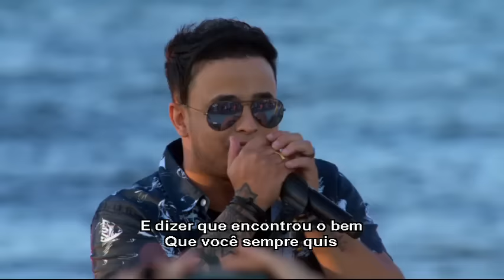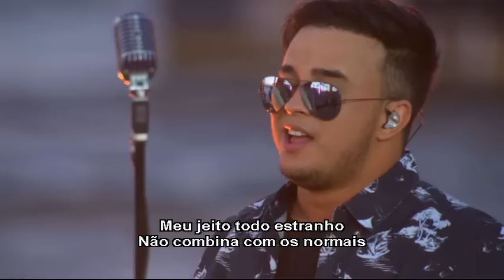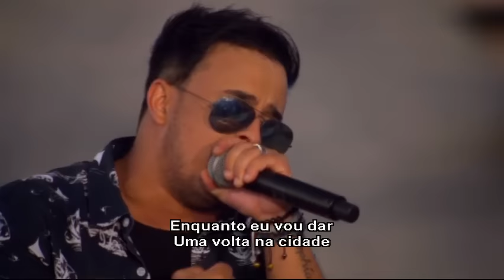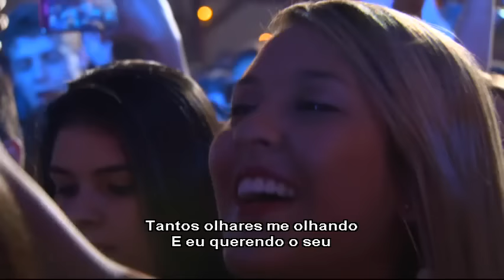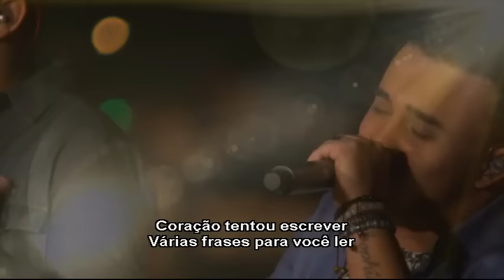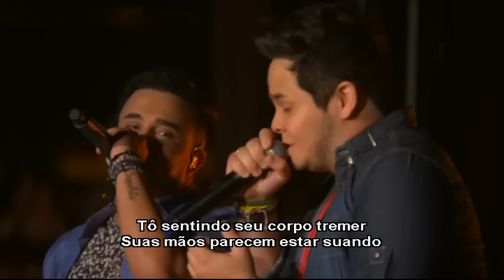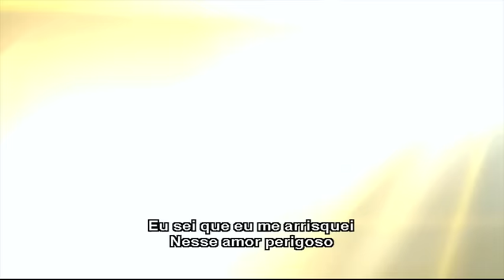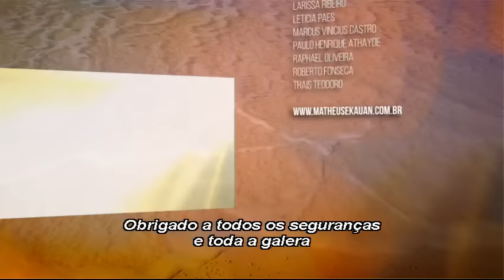DVD Matheus e Kauan - Na Praia (Legendado PT-BR) COMPLETO HD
Matheus & Kauan - Na Praia

Info:
 Às margens de uma praia artificial em Brasília, com direito a quiosques, areia branquinha, guarda-sol, lanchas, jet-ski e espreguiçadeira, a dupla Matheus & Kauan faz um show com os seus maiores sucessos.

Setlist:
1. A Rosa E O Beija-Flor
2. Segunda Opção
3. O Nosso Santo Bateu
4. Casou Certinho
5. Incerteza
6. Decide Aí
7. Ser Humano Ou Anjo
8. Que Sorte A Nossa
9. Abelha Sem Mel
10. Te Amo À Beça
11. Sou Ciumento Mesmo
12. Mundo Paralelo
13. Me Amar Amanhã
14. É Hoje
15. Se Entrega
16. Tô Melhor Solteiro
17. Meu Oxigênio
18. Sofro Tudo De Novo
19. Se Tem Paixão
20. Face A Face
21. Encerramento: Invasão Do Tempo